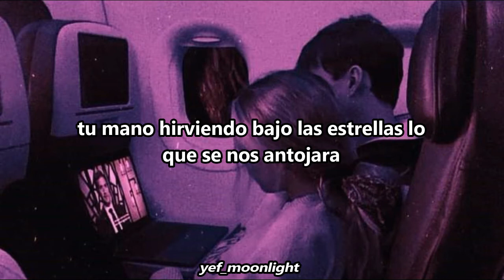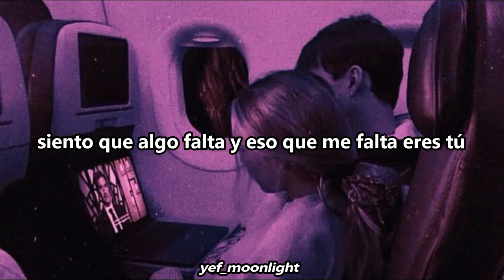ed maverick - del rio // letra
espero que les guste asta hermosa canción que te llegara al corazón